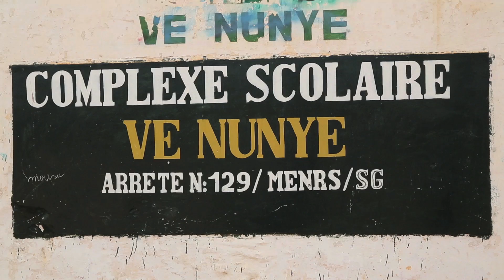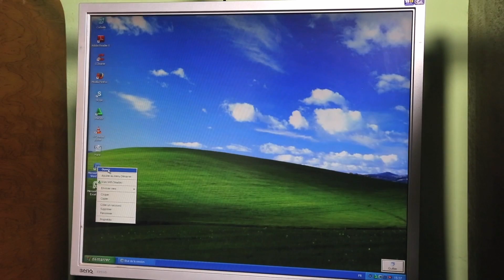INFORMATIQUE POUR LES JEUNES